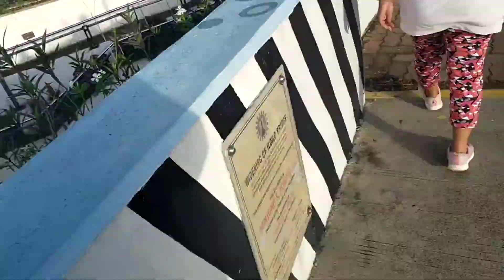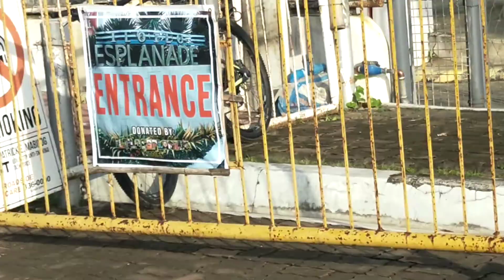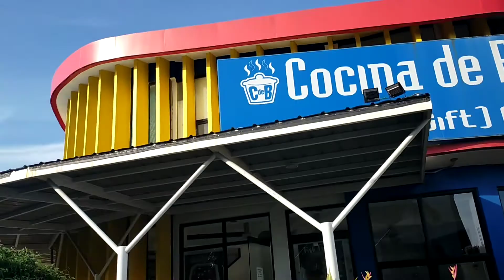bakit PINk n ang kulay ng christmas lantern ngayon.